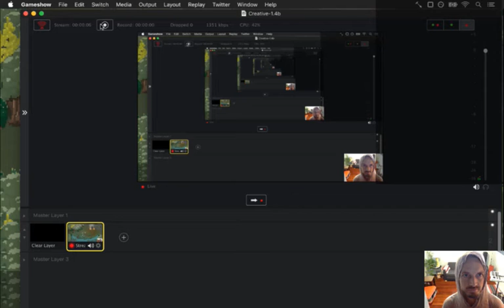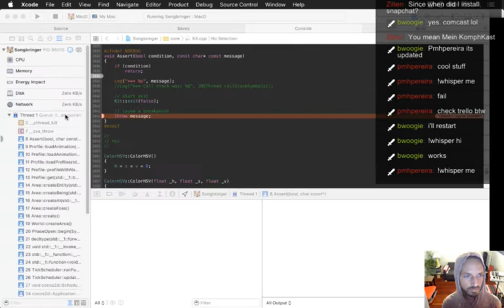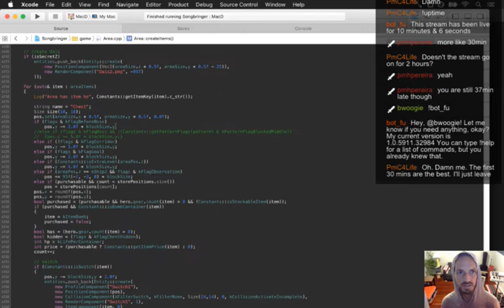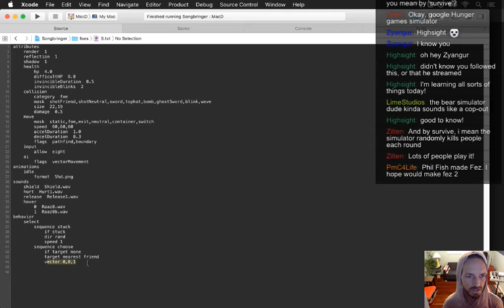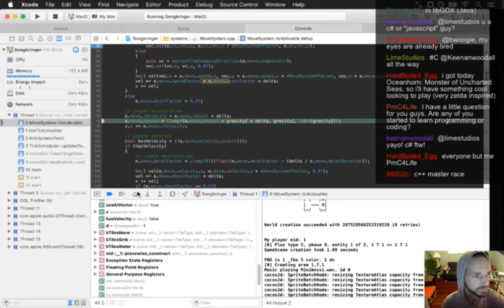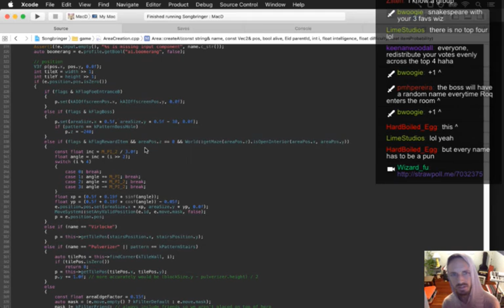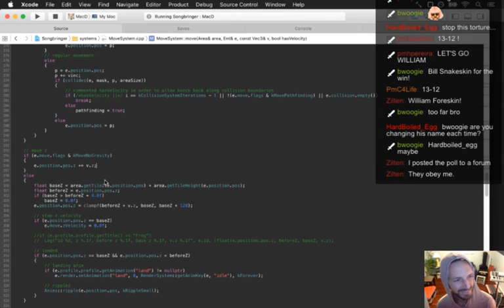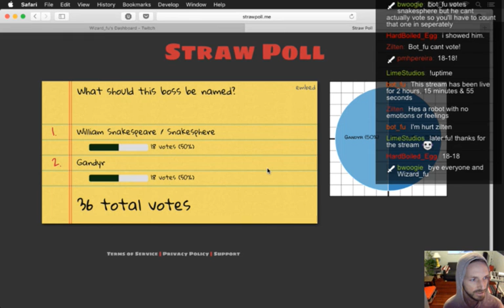Songbringer Day 326 - Snake Boss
Today: starting a new boss. The playlist for this series